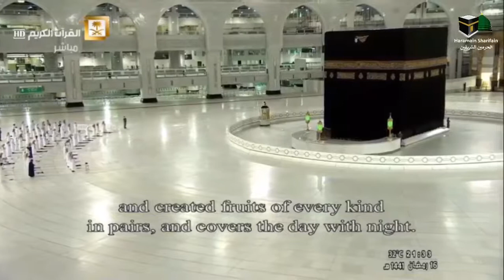Surah Ar Ra'd by Sheikh Juhany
"Indeed, the recitation of dawn is ever witnessed."

• 17:78

Ibn Rajab al-Ḥanbalī Raḥimahullāh said: “From the greatest of voluntary acts through which Allāh’s Love is earned, is reciting and pondering upon Qur’ān.”

● [مجموع الرسائل ٤/٨٧]